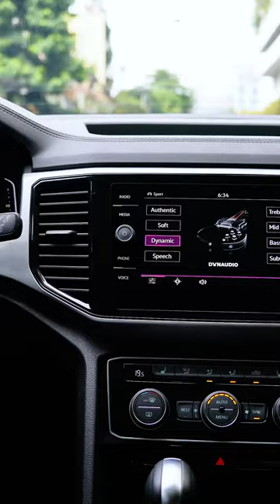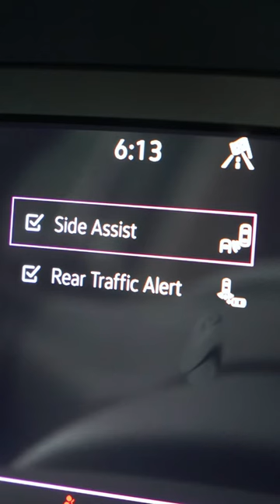Hàng loạt trang bị cao cấp trên Phiên bản độc quyền Volkswagen Teramont Limited Edition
Điểm qua hàng loạt trang bị cao cấp nhất tại Việt Nam trên Phiên bản độc quyền Volkswagen Teramont Limited Edition - full options vừa mới ra mắt, chào chào đón cột mốc 2.000 xe Teramont lăn bánh tại Việt Nam năm 2024.